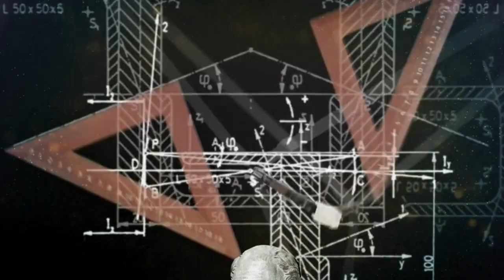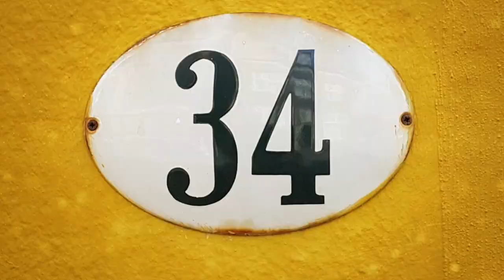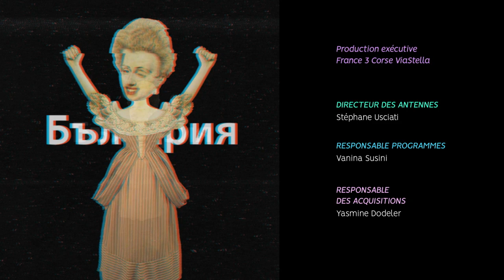Clin d’œil - Les chiffres arabes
Les 7 Merveilles du Monde, les 12 travaux d’Hercule… C’est bien simple, on dirait que Pythagore avait raison : « Tout est nombre ». Ah ... je vous vois lever les yeux au ciel…mais non, ne fuyez pas, je ne vais pas vous parler du génie grec et de son théorème, mais des chiffres, ceux que l’on dit arabes mais qui en fait… ne le sont pas réellement !